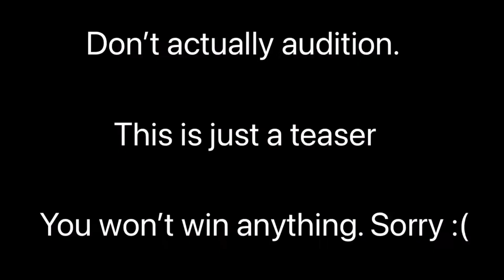Survivor for Objects Teaser Trailer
DONT ACTUALLY AUDITION ITS JUST FOR THE SHOW!